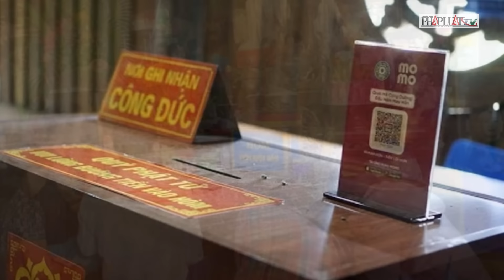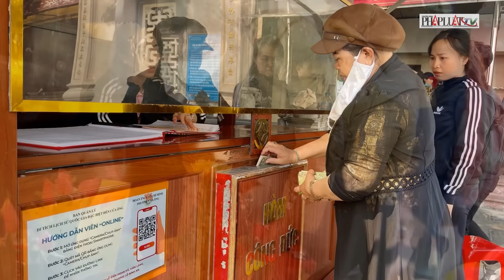Giám đốc khu di tích Đền Hùng và ‘cú sảy chân’ vì lòng tham trong ‘bóng đêm tội lỗi’ | Thời sự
PLO | Giám đốc khu di tích Đền Hùng và ‘cú sảy chân’ vì lòng tham trong ‘bóng đêm tội lỗi’.
Ngày 22-5, Công an tỉnh Phú Thọ cho biết Cơ quan cảnh sát điều tra Công an thành phố Việt Trì đã ra quyết định khởi tố vụ án hình sự, quyết định khởi tố bị can, lệnh tạm giam đối với ông Lê Trường Giang, giám đốc Khu di tích lịch sử Đền Hùng, về hành vi lợi dụng chức vụ, quyền hạn trong khi thi hành công vụ.
Theo Công an tỉnh Phú Thọ, quá trình điều tra bước đầu xác định ông Lê Trường Giang đã lợi dụng vị trí công tác, lợi dụng chức năng, nhiệm vụ được giao làm trái quy định về cơ chế quản lý tài chính của Khu di tích lịch sử Đền Hùng do UBND tỉnh Phú Thọ quy định.
Cụ thể, ông Giang để Công ty TNHH Venus Phú Thọ do ông Bùi Quốc Huy, trưởng phòng tổ chức hành chính của Khu di tích lịch sử Đền Hùng, điều hành được hoạt động dịch vụ vận chuyển hành khách bằng xe ô tô điện tại khu di tích. Hiện Cơ quan cảnh sát điều tra Công an thành phố Việt Trì đang tiếp tục điều tra để xử lý theo quy định của pháp luật.